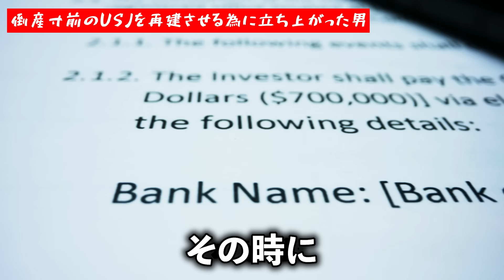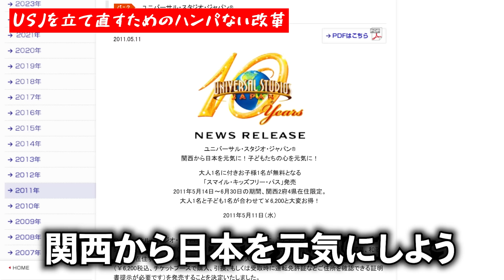【現代最強マーケター】倒産寸前のUSJを日本一のテーマパークにした張本人。苦境を乗り越えるアイデア力が凄まじい！「USJを劇的に変えたたった一つの考え方」【岡田斗司夫切り抜き/としおを追う/森岡毅】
【チャプター】
0:00 ハイライト
0:35 本当に呪われた人形をアトラクションに利用！？
2:01 倒産寸前のUSJを蘇らせる為に立ち上がった男
6:23 森岡毅さんがまず行った改革
8:50 好調かと思いきや、災難が降りかかる
10:25 USJを立て直すためのハンパない改革
16:30 予算を掛けずに売り上げを伸ばすアイデアが凄い
21:06 最大の試練はここからだった

※当チャンネルは岡田斗司夫さんの動画管理元であるガジェット通信様と
正式な契約の元でMCNに加入しております。

▼【衝撃】驚愕の「IQ228」を持つ女性。確率の問題に対し導き出した天才的解答を数学者が大批判!?▼

▼【1000万回再生超】妊婦の解剖図が当時何故作れたのか。18世紀の医学がとんでも無さすぎて斗司夫爆笑！ヤヴァ過ぎる解剖学者「ジョン・ハンター」の数奇な物語▼

▼【本当は教えたくないのですが...】人生すら激変させる岡田斗司夫流トーク術まとめ▼